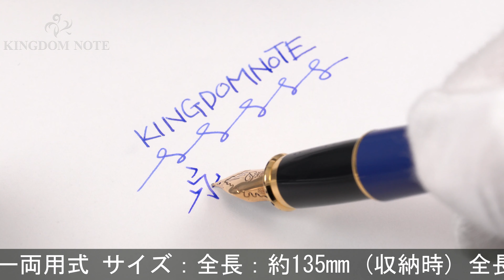S.T.Dupont エス・テー・デュポン 万年筆 フィデリオ オーシャンブルー F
外観多少スレ･小キズ等見られますが、総じて概ね程度良好なコンディションです。カジュアルな色合いながら上品な印象を与える魅惑のコレクションです。1990年代！

本体材質：金属にラッカー仕上げ
ペン先材質：14金
字幅：F(細字)
機構：カートリッジ、コンバーター両用式
全長：約137mm (筆記時)
胴軸径：約12mm
キャップ径：約13mm (クリップ除く)
最大径：約16mm (クリップ含む)
重さ：約35g
付属品：なし